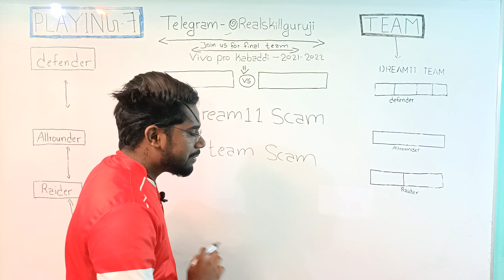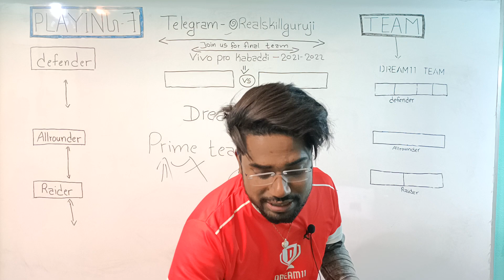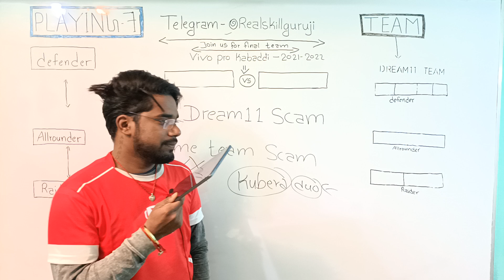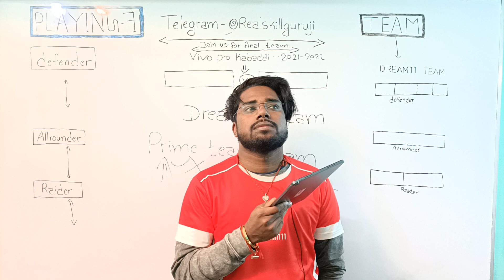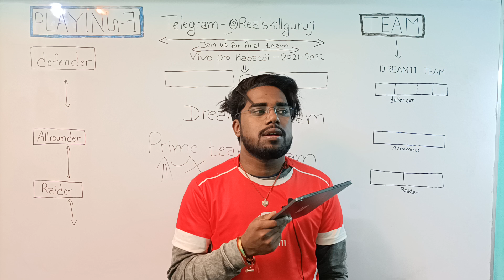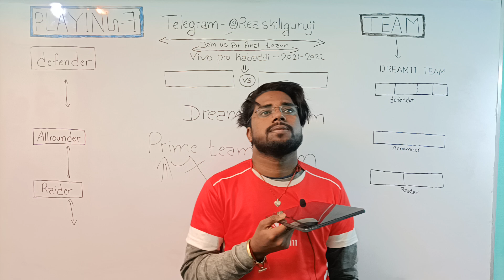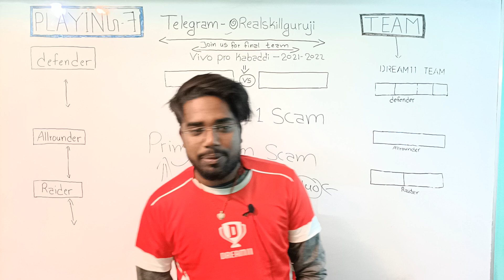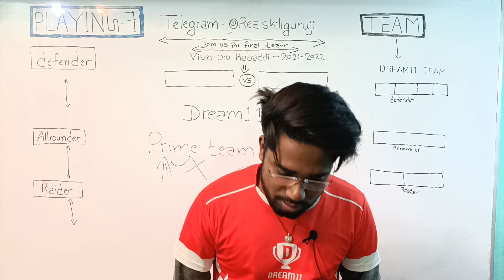dream11 prime team scam , dream11 big scam , dream11 froud , dream11 prime membership exposed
somesh thakre dream11 का चोर , dream11 big scam , dream11 froud , dream11 prime membership exposed , somesh Thakre - King of dreem 11.dono ak hi hai. online thagi please dekh lo video , Dream11 मे इतना बड़ा Scam चल रहा है , Dream11 Fraud, Dream11 Fraud निकला ,गलती मत करना Dream11 मैं , somesh thakre prime , somesh thakre big scam , somesh thakre dream11 , somesh dream11 team

Note- agr link kaam nahi kar raha hai to telegram par search karo @skillgurujiofficial

Related Teg-
dream11 से फ्री में पैसे कैसे कमाए
dream11 में फ्री में टीम कैसे बनाएं
dream11 में आईपीएल कैसे खेलें
आईपीएल से पैसे कैसे कमाए
how to create free dream 11 team
free me ipl kaise khele
dream 11 invitation code
dream11 official app
mobile me ipl kaise khele
IPL me team banakar paise kaise kamaye
ipl free me contests join kaise kare